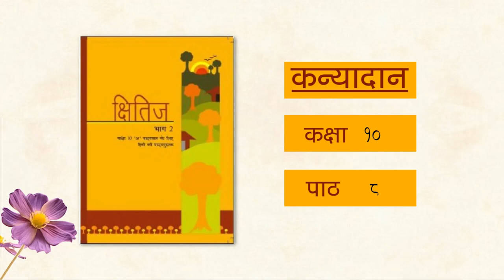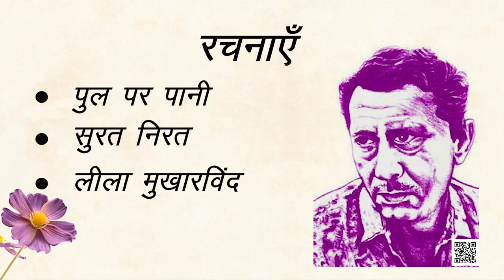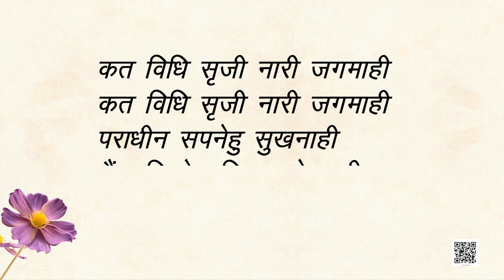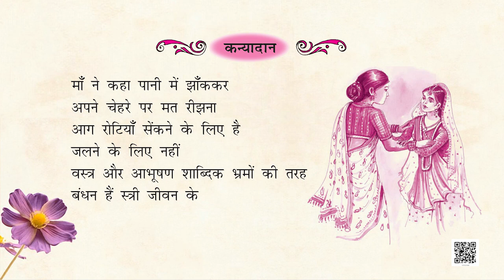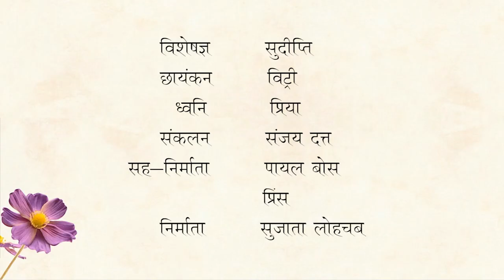कक्षा १० हिंदी : पाठ-8 : कवि ऋतुराज और उनकी कविता “कन्यादान”